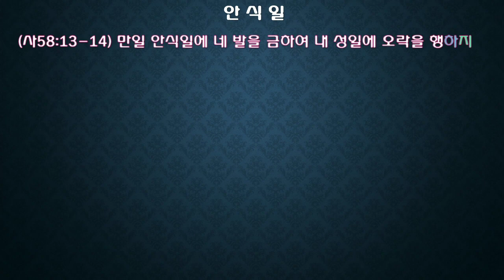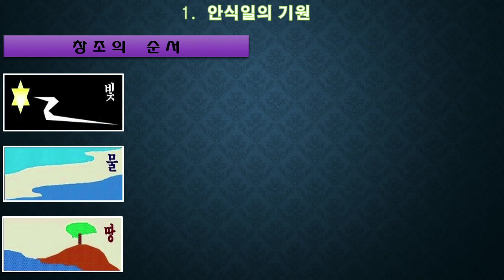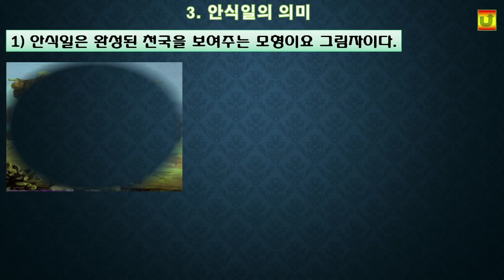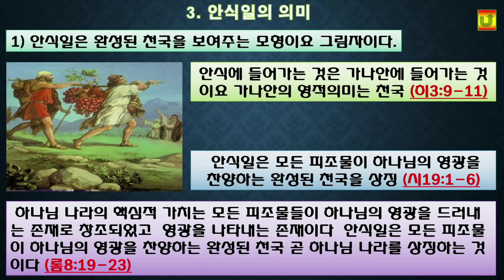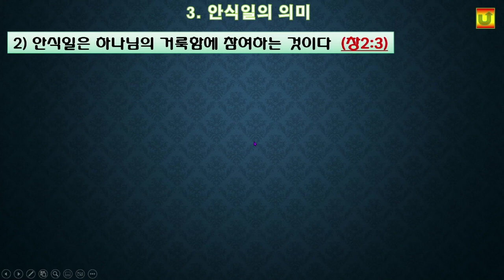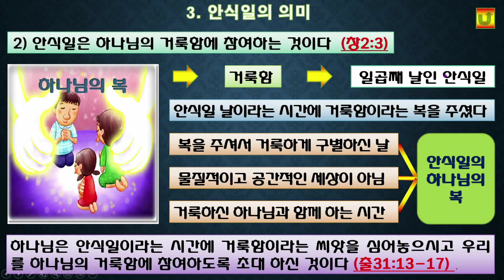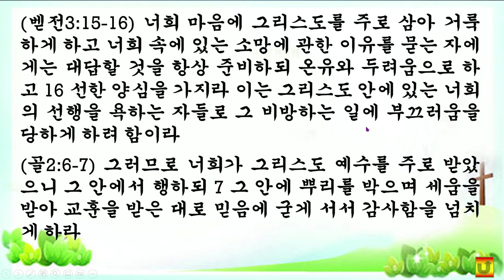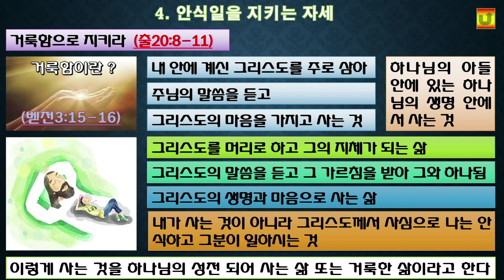안식일 1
안식일 1 ppt 강의
대한예수교 장로회 새삶교회